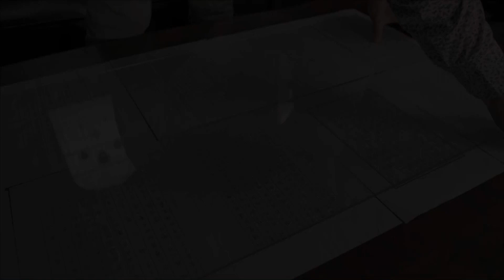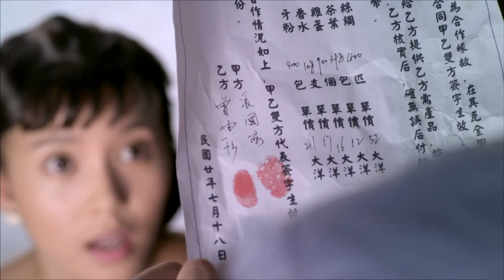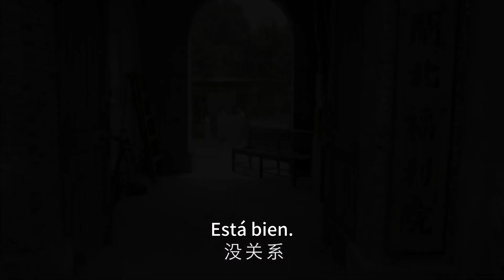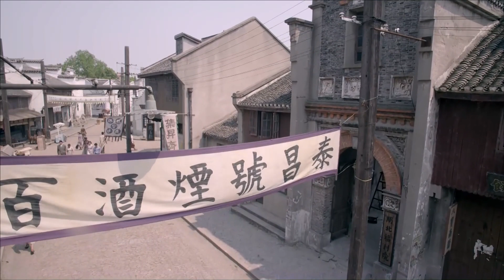Casa de Dama 2023 EP20 | Xue Han, Qi Wen Xiaotong Mao | Serie china de ética emocional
La Casa de Dama es una serie romántica de suspense, cuenta los misterios escondidos en la superficie glamurosa de la familia Shen, que era rica y poderosa entonces en Shanghai durante la década de los treinta del siglo 20.